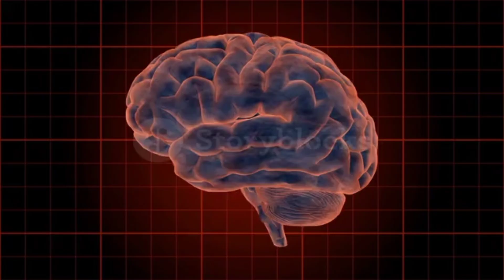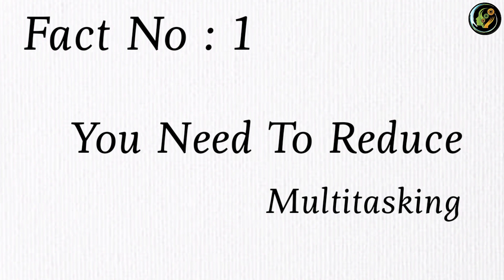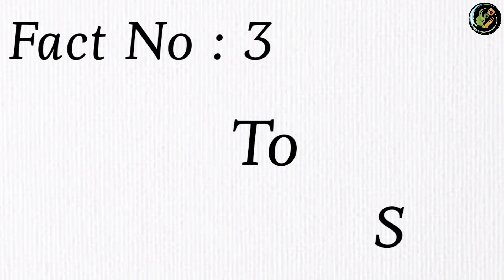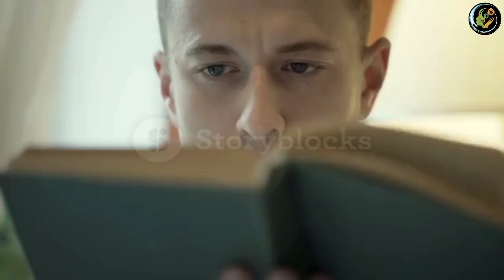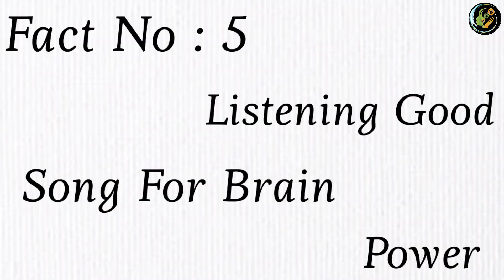दिमाग को तेज कैसे करें / How To Increase Your Brain Power / Dimag ko tej Kaise Kare /Best Motivation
VIDEO DISCRIPTION : 👇

BRAIN KYA HA ISE KAISE MANAGE KR SKTE HA

What Is Brain ?
                        How To Increase The Brain Power

Brain is the organ located within the skul that is responsible for cognition Mental process, and control of the body and its function.
                                        It is location of preceoption ideas thoughts, conscias movement and unconscious body function like heart rate and digestion

In This Video, will discuss About brain, and brain power that how we can Increase our brain power and Become more concentrative and attractive

So Let Ready to learn About some amazing facts of brain which Make you more and more concentrative.

                       You Need To Reduce Multitasking
  FACT NO : 2
                         Deep Sleep For Brain Power
  FACT NO : 3
                         To Silence
  FACT NO : 4
                         Books Reading
  FACT NO : 5
                        Listening Good Song for brain power
  FACT NO : 6
                        Meditation

SO THIS IS THE SOME, FACTS WHICH MAKE YOU MORE CONCENTRATIVE AND ATTRACTIVE.

Dimag tej Kaise Kare Dimag ko tej Kaise Kare Dimag tez karne ka tarika dimag tez Dimag ko tez kaise kare 100%sure  tarika